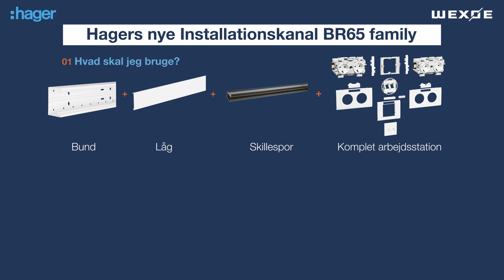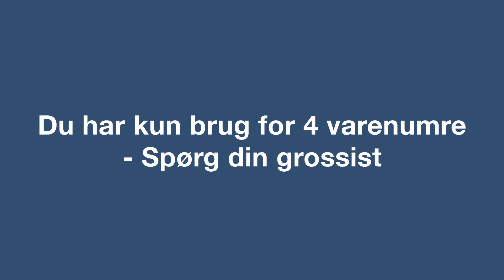Sådan bestiller du Hager BR65 kanaler (Tehalit) nemt med Wexøe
Hager BR65 kanaler, også kendt som Tehalit, gør installationen enkel og effektiv for elektrikere. Wexøe har forenklet bestillingsprocessen ved kun at kræve fire varenumre, som inkluderer kanal, bund, låg, skillespor og en komplet arbejdsstation med dataudtag. Dette gør det nemt at bestille alt, hvad du behøver til kontorer og arbejdspladser. Kontakt Wexøe eller din grossist for mere information.